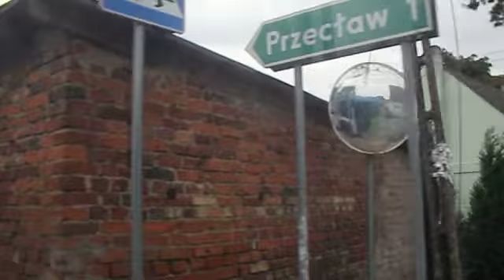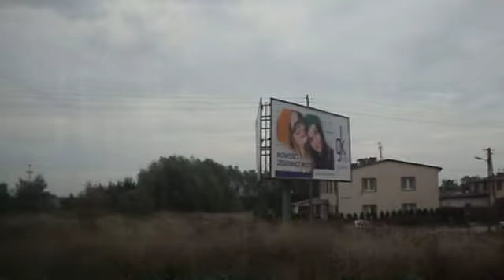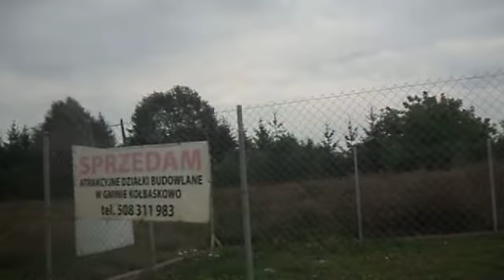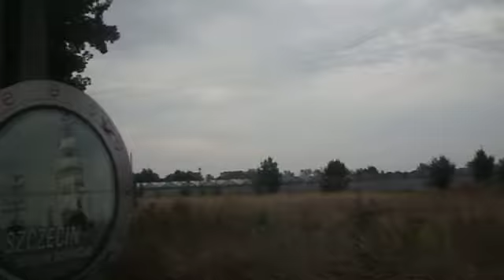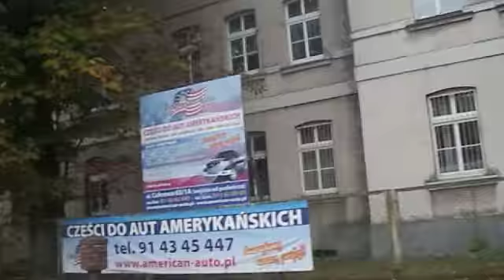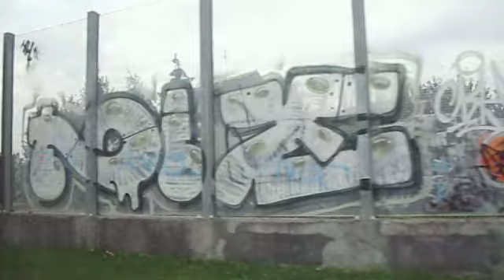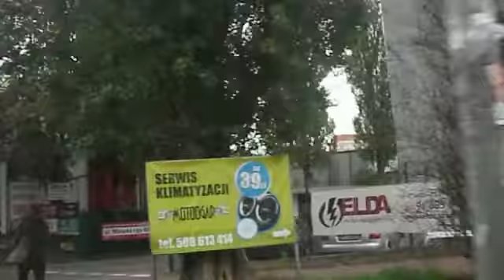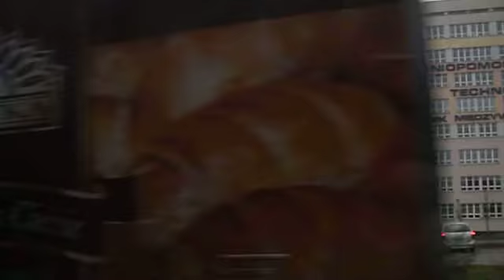Trasa autobusem 83 Szczecin- Smolęcin